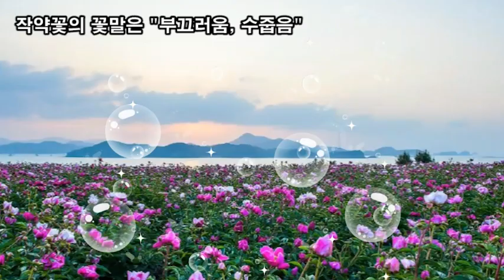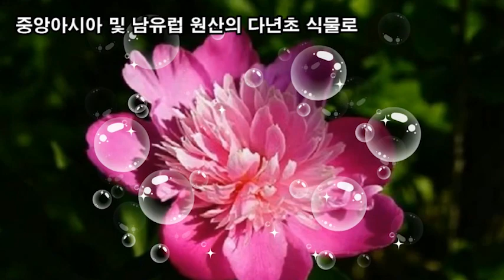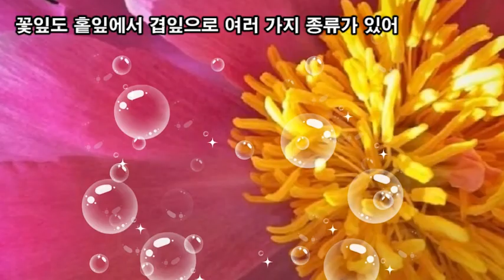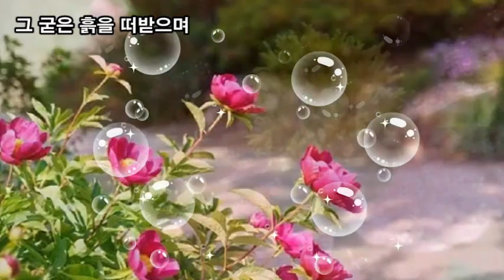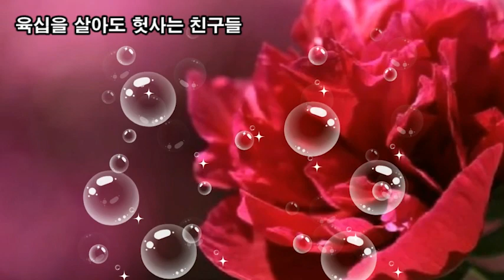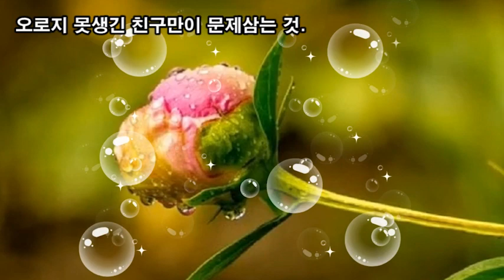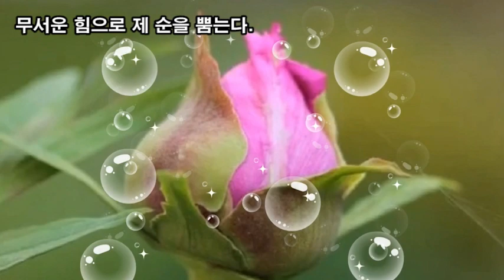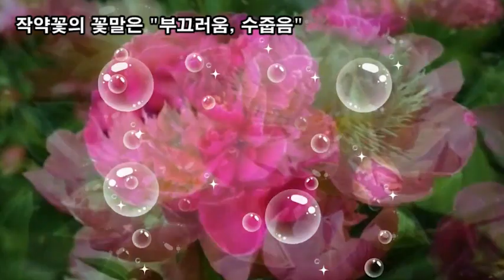랜선힐링여행, 함지박 작약꽃 제2탄, 작약은 애절한 사랑과 수줍은 아름다움이 담긴 약초, 작약 / 노천명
함지박 작약꽃 제2탄
작약은 애절한 사랑과 수줍은 아름다움이 담긴 약초, 작약 / 노천명
작약은 함지박처럼 큰 꽃을 피운다고 하여 함박꽃이라고도 불렸다.
아리따운 소녀가 잘못을 저지르고 작약 꽃 속에 숨었다 하여
이러한 꽃말을 갖게 되었다고 한다
또한 작약은 치유의 꽃으로 국내에서는
당귀, 천궁, 황기, 지황과 더불어 5대 기본 한방 약재 중
하나이며 작약의 뿌리는 피를 보하고 통증을 멎게 하는 약재로 알려져 있다.
작약은 겨울이 되면 땅 위의 줄기는 말라 죽고
뿌리만 살아 남아 이듬해 봄에 뿌리에서 새싹이 나옵니다.
모란은 겨울에도 줄기가 땅 위에서 죽지 않고 살아 남아 있다.

작약은 애절한 사랑과 수줍은 아름다움이 담긴 약초
작약(Paeonia lactiflora)은 중국을 기원으로 하여
중앙아시아 및 남유럽 원산의 다년초 식물로
옛날부터 관상과 약용으로 재배되어 이용하여 왔다.
중국에서는 꽃 중에서 모란을 화왕(花王)이라 하여 제일로 꼽았고,
작약은 화상(花相)이라 하여 모란 다음의 꽃으로 여겨 왔는데
작약꽃의 색깔이 붉은색, 분홍색, 백색 등 다양하고
꽃잎도 홑잎에서 겹잎으로 여러 가지 종류가 있어
정원이나 뜰앞에 많이 심게 되었다.
국내에서는 꽃 모양이 넉넉해 함박꽃이라고
불리기도 하는 작약꽃은 오뉴월에 만개해 절정을 이룬다.

+ 작약 / 노천명

그 굳은 흙을 떠받으며
뜰 한 구석에서
작약이 붉은 순을 뿜는다.

늬도 좀 저 모양 늬를 뿜어보렴
그야말로 즐거운 삶이 아니겠느냐.

육십을 살아도 헛사는 친구들
세상눈치 안 보며
맘대로 산 날 좀 장기帳記에서 뽑아보라.

젊은 나이에 치미는 힘들이 없느냐
어찌할 수 없이 터지는 정열이 없느냐 .

남이 뭐란다는 것은
오로지 못생긴 친구만이 문제삼는 것.

남의 자(尺)는 남들 재라 하고
너는 늬 자로 너를 재일 일이다.

작약이 제 순을 뿜는다
무서운 힘으로 제 순을 뿜는다.